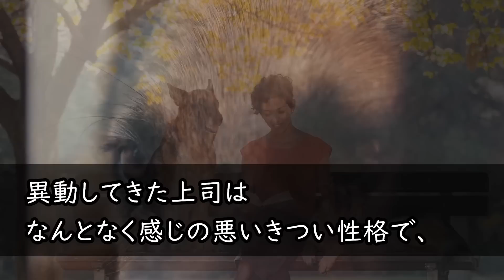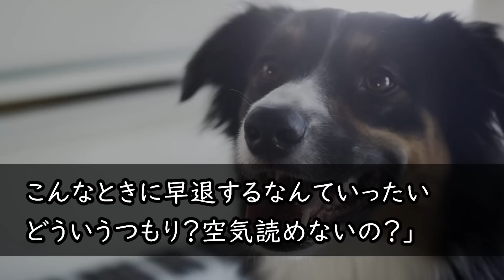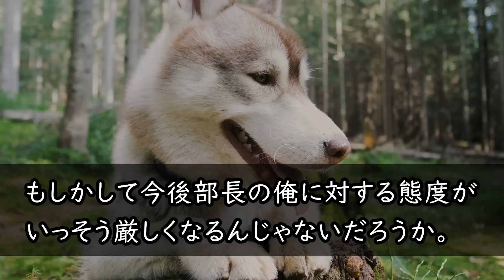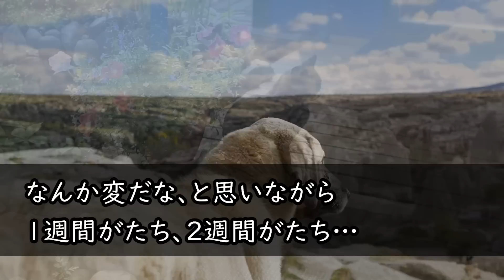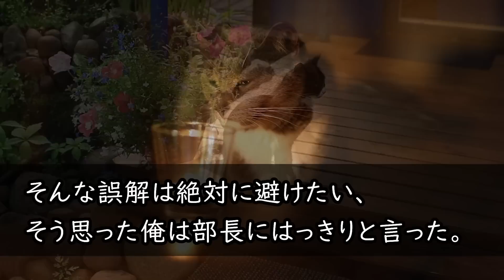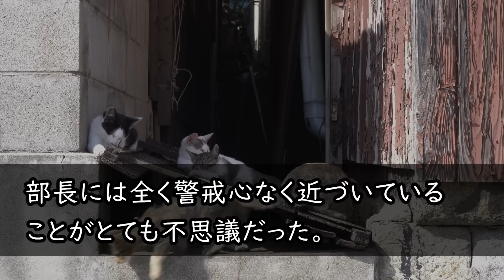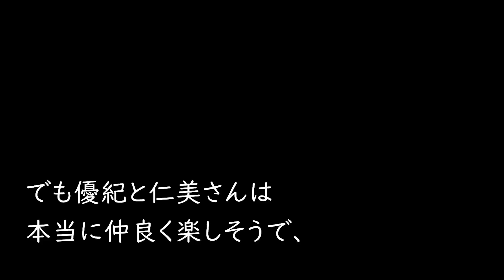【感動する話】俺の事が嫌いな元ヤンの美人上司、俺の娘が他界した姉の実子だと分かると急にデレデレしてきて、妻「私がママになってあげる...」【馴れ初め】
【感動する話】俺を出向に追い込んだ社長令嬢。配属先の汚い工場で世話になった食堂のおばちゃんと仲良しに。ある日社長が娘を連れて視察に「まだいたのw」→おばちゃん「おまえ何様のつもりだい？」【総集編】

【感動する話☆総集編】かなりの美人で巨乳の女医さんに、なんと丸裸にされたオレ。俺の〇〇を見た瞬間、「これは危険ですね！！」「は？」【秋の7500名登録記念】

【感動する話☆総集編】服の乱れたボロボロの美人女性を助けると…なんと取引先の社長令嬢だった！翌日、出勤すると→部長から肩ポン！『辞令か!？』すると→取引先社長が「君に申し訳ないが…」【冬到来記念】

【感動する話】仕事の帰り、倒れた美人弁護士を助けた俺。後日彼女「貴方に良い縁談の話があるんだけども…」と高級料亭でお見合い→縁談後に知った、美人弁護士の正体に驚愕…【泣ける話】【いい話】

【感動する話】服が乱れたボロボロの女子大生を助けた→なんと取引先の社長令嬢だった！翌週、出社すると→部長から肩を叩かれて！『辞令か!？』すると取引先社長が「君に申し訳ないが…」【いい話】【朗読】

【感動する話】超美人の後輩女子社員マドンナのミスをかばったら左遷された…子会社で必死で働いて営業成績はトップに！取引先の社長に招待され自宅を訪問するとそこにはあのマドンナがいて…【泣ける話】【いい話】

【感動する話】社長令嬢の彼女と低学歴の俺が結婚→ 周囲からは「格差婚だなw！」妻「あなた達、何もしらないのね？」俺の秘密を暴露すると...【馴れ初め】

【感動】会社をクビになったにも関わらず、俺を馬鹿にしていた美人の部下が何故かついてきた→「ここに住みます。私を養って下さい」信じられない提案を言われ同棲した結果…【泣ける話】【いい話】

【感動】商談中に頭から水をぶっかけられた契約社員の新人女子社員。俺が庇うと高学歴エリート上司「たかが契約社員が何様のつもりだ」→直後、商談相手がブルブル震えながら現れて…【泣ける話】【いい話】